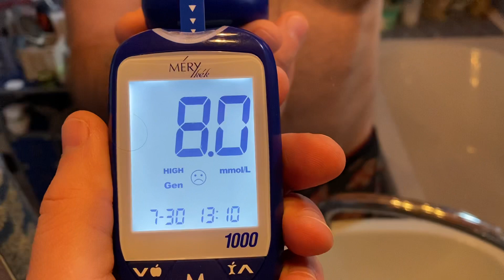2021 Vlog Vércukormérés ahogy NE csináld 😂